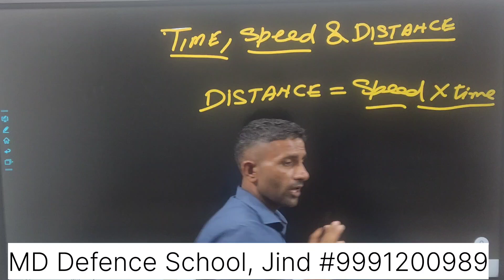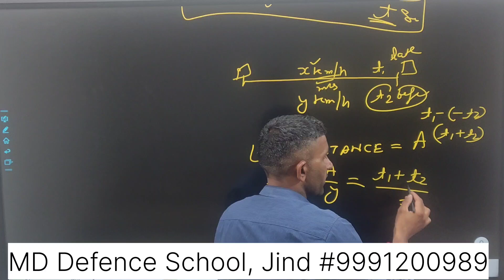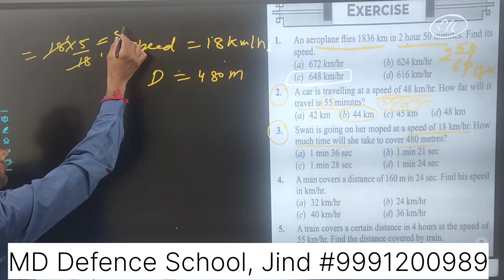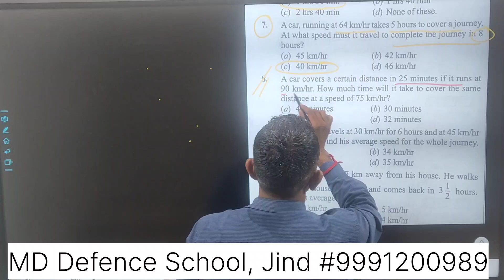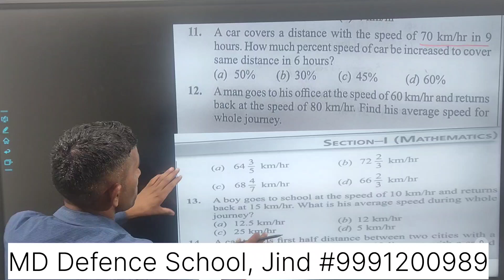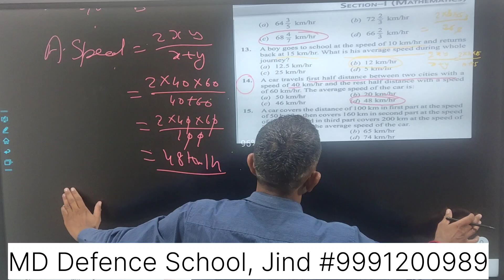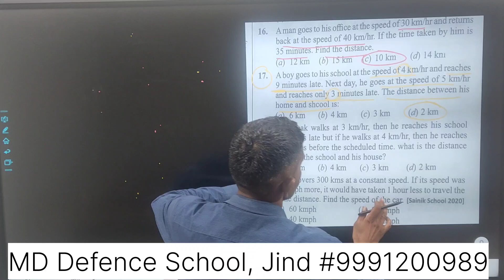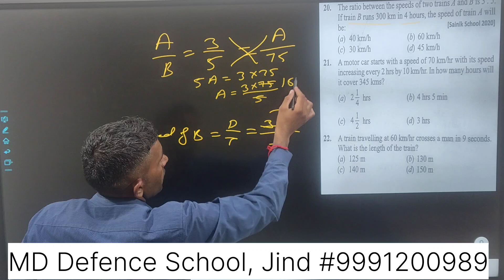Maths| Sainik School Coaching | Time, Speed & Distance | Military School Maths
👉 क्या आप भी चाहते है अपने बच्चे को सैनिक और मिलिट्री स्कूल में पढ़ाना❓
📌 तो MD Defence School है India की No.1 शिक्षण संस्था
👉 जिसमे Class 3rd से 8th तक के बच्चों को
👉 सैनिक और मिलिट्री स्कूल के की तैयारी करवाई जाती है
📌 सैनिक स्कूल और मिलिट्री स्कूल में सिलेक्शन पाने के लिए आज ही ज्वाइन करें
Visit 🏢 पता : Appolo -railway Road, patiala chowk, Jind (HR) 126102

Nursery to 10th Class (CBSE Pattern)

👉NO ADMISSION FEE🥳
✅School  ✅Hostel  ✅Coaching

Best Coaching Institute : MD Defence School

ADMISSION OPEN
👉RMS
👉GURUKUL
👉SAINIK SCHOOL
👉DAGSHAI
👉RIMC

👉NO ADMISSION FEE🥳
✅School  ✅Hostel  ✅Coaching

ADMISSION OPEN
👉RMS
👉GURUKUL
👉SAINIK SCHOOL
👉DAGSHAI
👉RIMC

 Jind(Haryana)